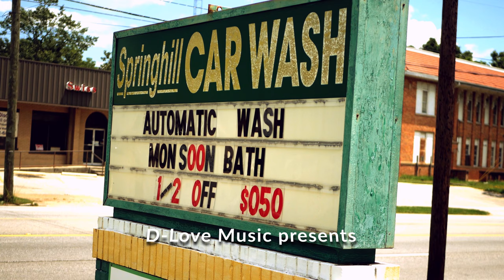D Love ''Car Clean'' Official Video